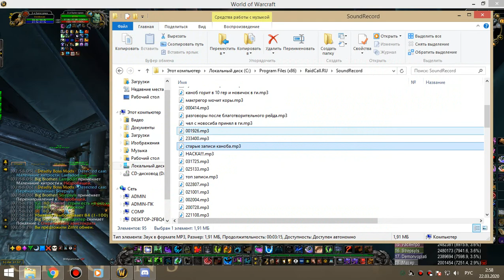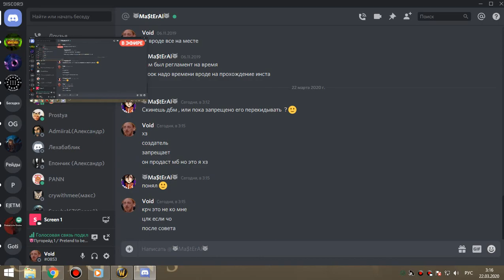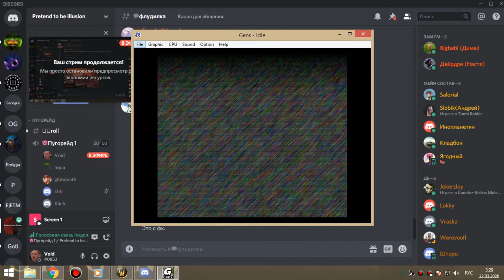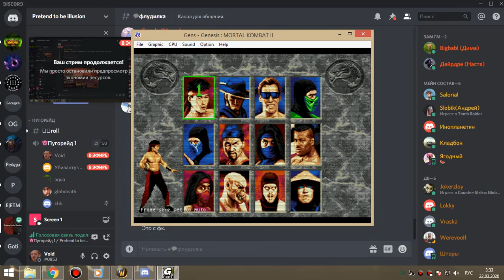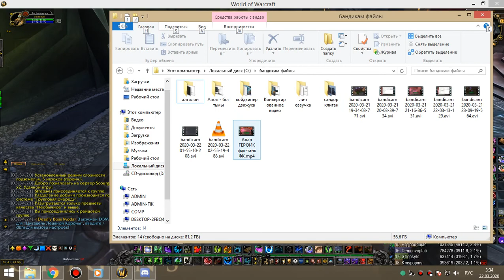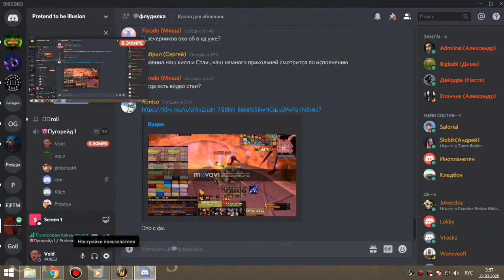2я часть цлк 25об ПУГИ рдру-бдк 21 03 20